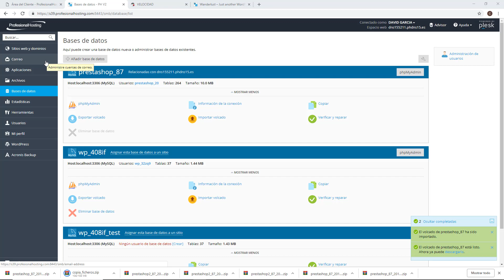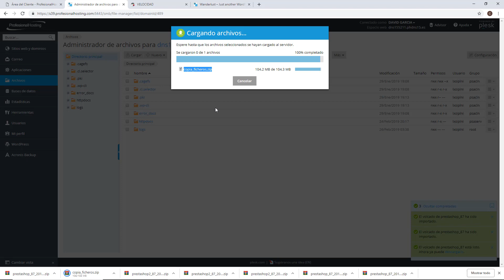Restaurar copia manual en Plesk Onyx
En este vídeo veremos como restaurar una copia realizada de forma manual, importando los archivos y la base de datos.